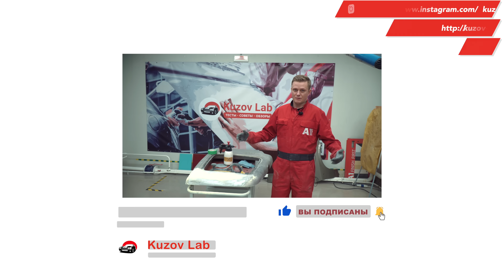Как шпатлевать ВМЯТИНЫ | Ошибки при шпатлевании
Зашпатлевать одну вмятину несложно,  а что, если таких вмятин несколько? Почему нельзя шпатлевать каждую ямку в отдельности? Как выравнять вмятины без рихтовки? Влияет ли техника перемешивания шпатлевки на результат? Делимся технологией правильного шпатлевания, а также нюансами и полезными советами для новичков. Смотри и узнавай первым!